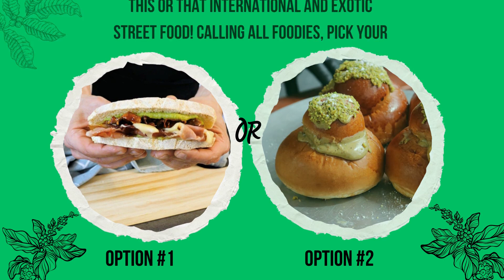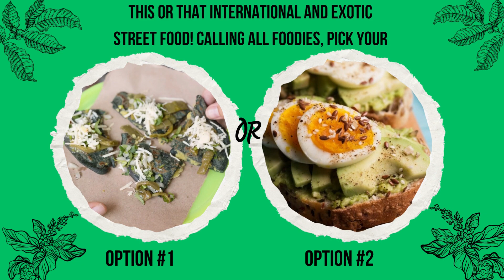Would You Rather...? Street Food Edition 🌭🍕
Welcome to the Would You Rather Street Food Edition!!!

Get ready for a visual feast as we bring you the ultimate street food showdown, side by side! Join us as we embark on a tantalizing journey, comparing and contrasting mouthwatering street food delights from around the world through captivating pictures and delicious "Would You Rather" scenarios.

In each episode, we'll take you on a visual adventure, showcasing stunning images of iconic street food dishes. From sizzling skewers to steaming bowls of noodles, our channel brings you up-close and personal with the vibrant colors, enticing textures, and mouthwatering presentations of street food delicacies.